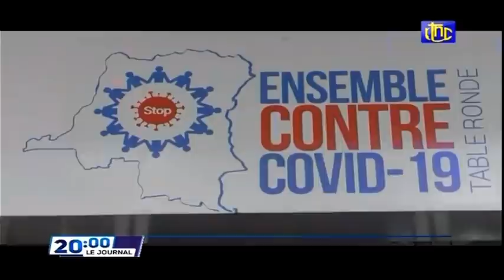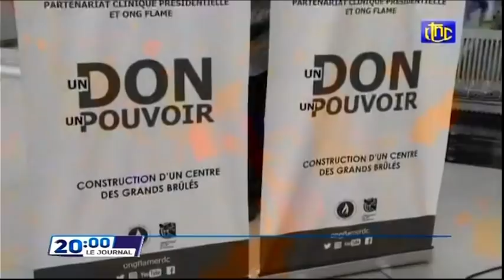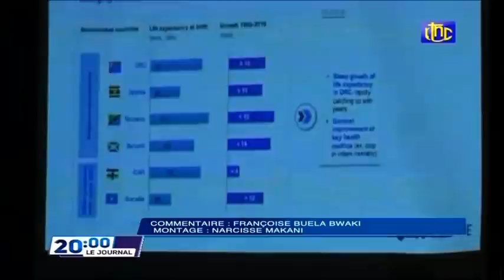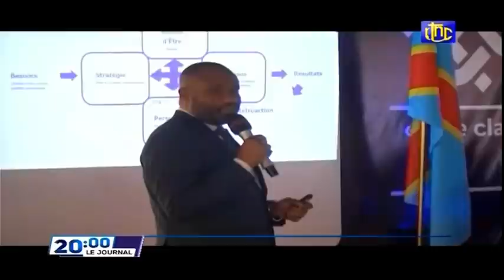🔴RDC : SUIVEZ LE GRAND JOURNAL DE CE MERCREDI 17.11.2021 RTNC EDITION 20H00